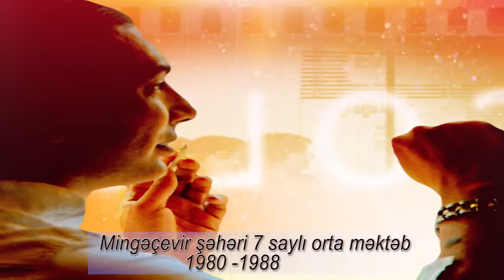крылатые качели город Мингечаур школа номер 7 1980-1988 годы